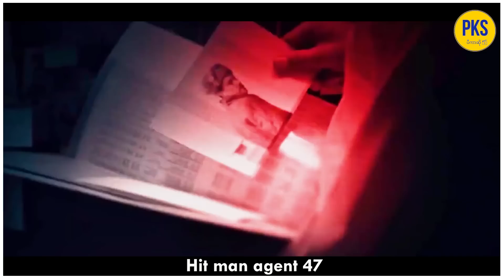ကမ္ဘာအတော်ဆုံး လူသတ်သမား ကတုံးကိုမှာ သွားရှုပ်လို့ စမုံတုံးသွားတဲ့ အမေရိကန်စုံထောက်များ